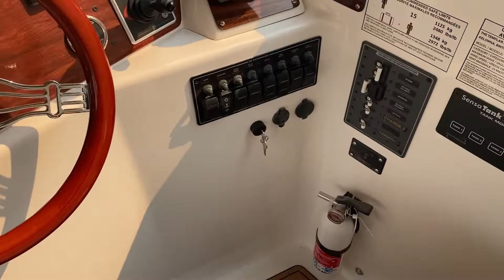Axial Flux electric boat motor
15 kw (20hp) M48 Electric drive.  The 208DDLC48 model is direct drive, Liquid cooled, 48VDC. This complete drive package (not including batteries) is very small and super efficient. The direct drive design simplifies installation, operation and maintenance. No transmission, belt reductions or gears. The drive unit is roughly 20KG (45lb) includes a completely adjustable frame to bolt right in to many inboard boats including electric sailboats, electric pleasure boats (like this Templar Cruiser 26") , electric water taxi, or small electric speed boats. An excellent option to replace a 20-30HP stinky diesel inboard.